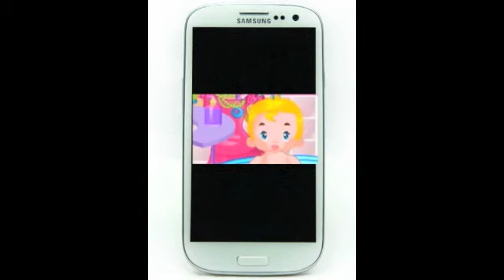The Snow Sniper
Me and Hyperjinx filmed this. Hope you guys like it.